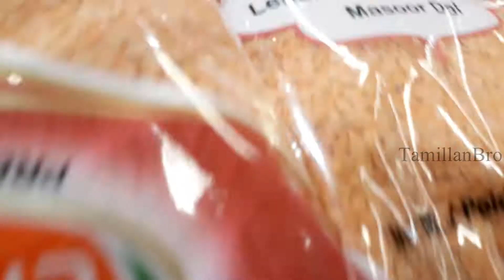கனடாவில் ஷாப்பிங்!! |Shopping at a supermarket during quarantine| Grocery Shopping fun |TamillanBro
Today's video was about 📖:
Shopping at a supermarket to buy some groceries for my mom to cook, you can see the prices at it, and I have to wear a mask, because of the coronavirus (covid-19 pandemic), which is store rules as well.

If this is helpful, why not click the thumbs up button👍

All links if there mentioned in this video🔗
1️⃣
2️⃣
3️⃣
4️⃣

Comment down: "Any suggestions of feedback you claim to have from us, or about us"💬